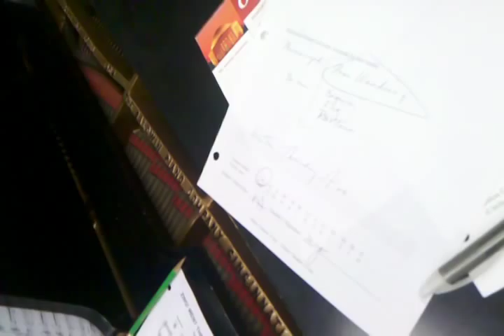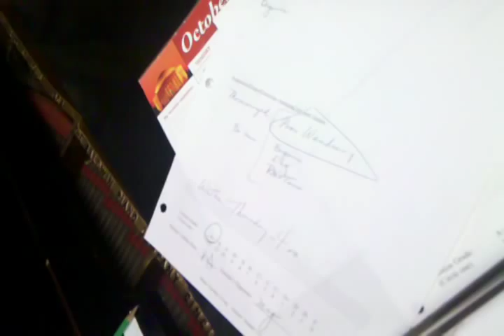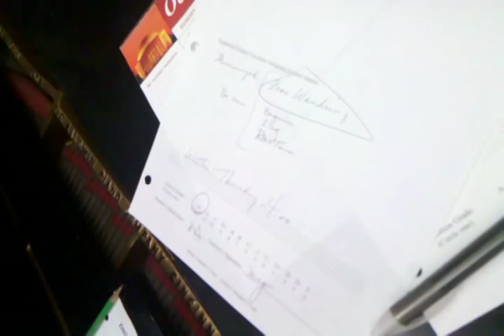Poor wandering one accomp